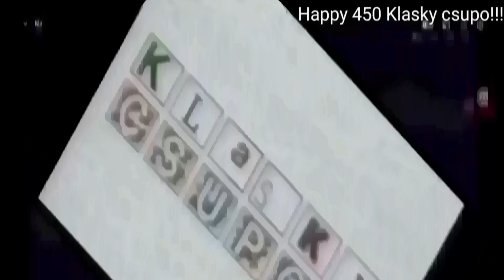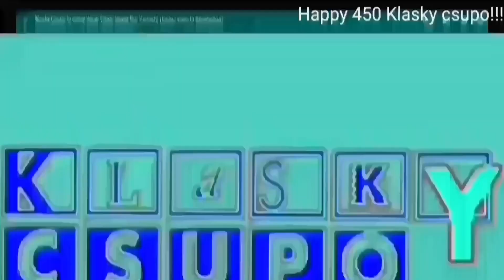459 Klasky csupo